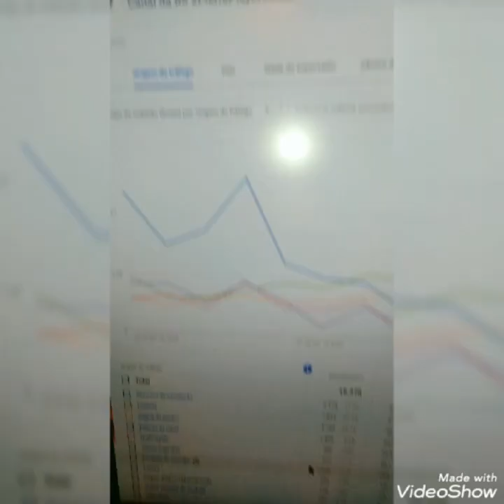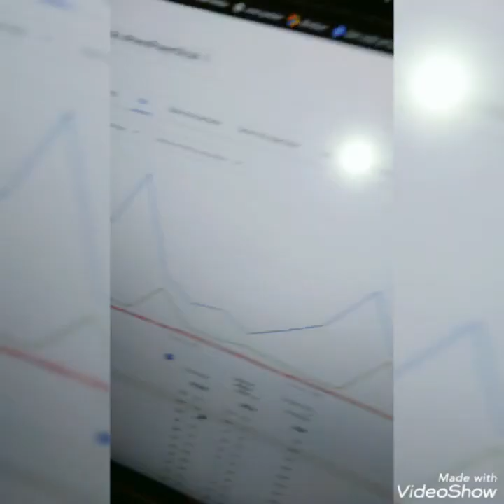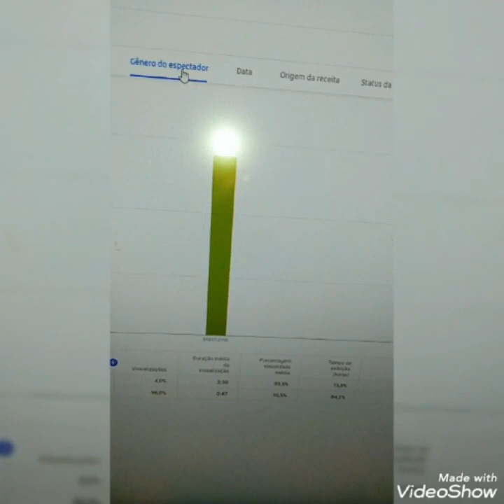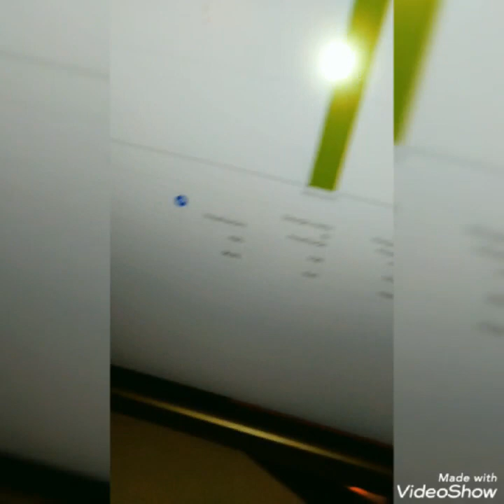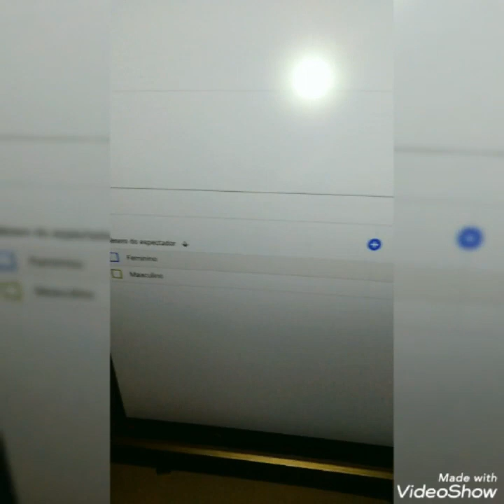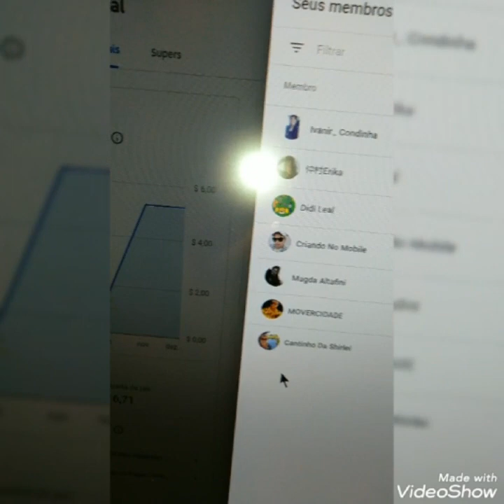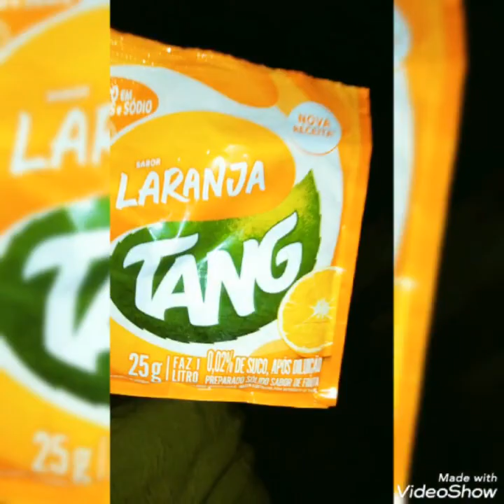Quem vê o seu canal? Como analisar as estatísticas do youtube studio... Laranja explosiva... Rotina.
Para nos ajudar à mudar para uma casa acessível nos presenteando com um ano novo próspero Banco Itaú - Agência 8093 - Conta Corrente 28917-4